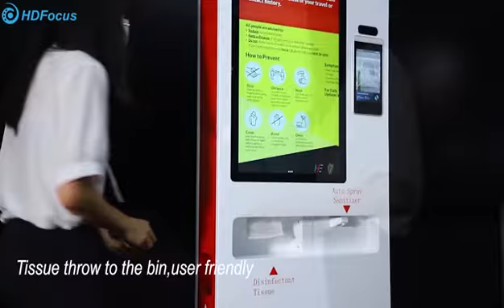5-in-1 Sanitizer Digital Kiosk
Multifunctional digital signage kiosk with auto sanitizer dispenser, temperature measure, tissue dry hand, mask recycle bin